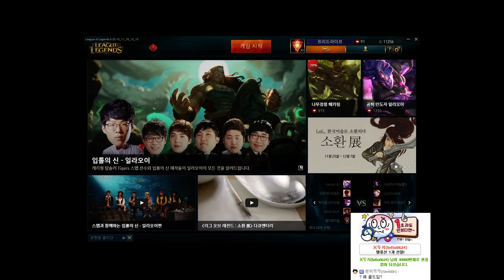【2015.11.30】샤코로 캐리가 불가능하다고? 훗! 정글 샤코(Shaco) -해물파전 게임영상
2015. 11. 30 샤코로 캐리가 불가능하다고? 훗! 정글 샤코

우측하단 톱니바퀴를 클릭하셔서 1080p 고화질로 보실수 있습니다.